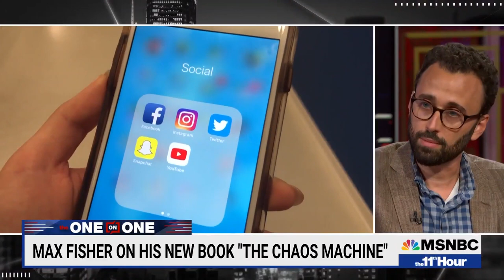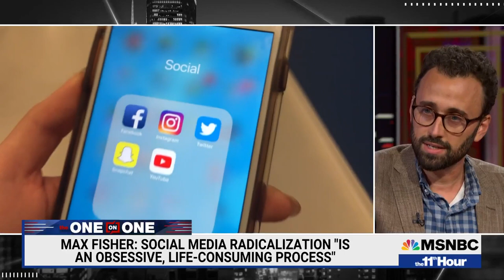One-On-One With Max Fisher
Social media has impacted everything from politics to our behavior and mental health. Max Fisher writes about resisting the manipulation of social media in his new book, “The Chaos Machine.”